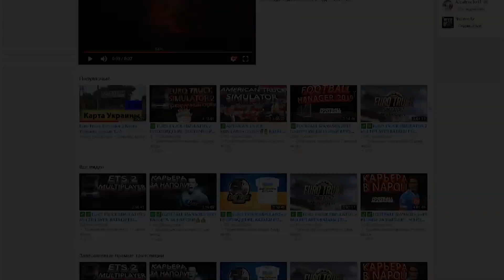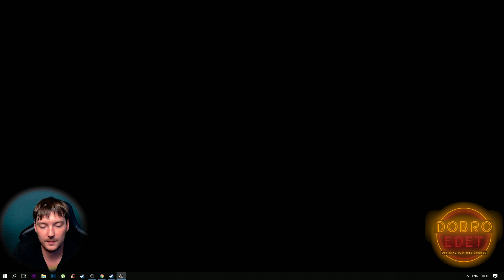✅КАК В РЕАЛЕ DAF EURO 6 FARM TRANS ETS2 1.35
✅КАК В РЕАЛЕ DAF EURO 6 FARM TRANS ETS2 1.35 Для Euro Truck Simulator 2 1.35

ETS2 1.35  COMBO SKIN PACK DAF EURO 6 FARM TRANS Euro Truck Simulator 2

Рубрика в которой я показываю, как с помощью модов можно сделать интересный и красивый Трак

✅Spillet - игровой канал (Поддержи активно развивающийся молодой стрим канал)

Оригинальные ссылки

ЧТО ИСПОЛЬЗОВАЛОСЬ

✅DAF XF Euro 6 Reworked версия 3.0

✅Farm Trans Skin Pack 1.35